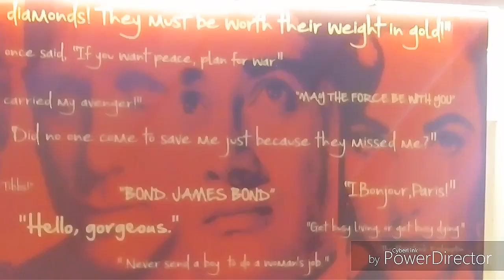LODHA PALAVA CITY | New Vlog | brownguyfairjourney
This time it's Palava City !

Do share your love and thought with Us.